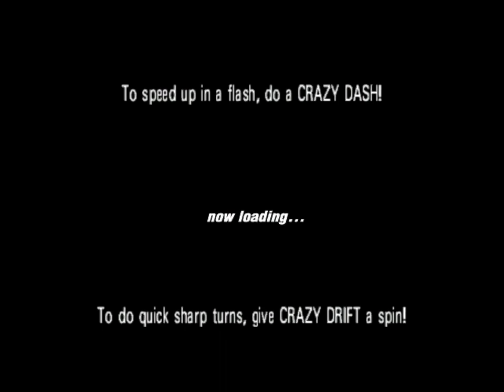Crazy Taxi 3 - Crazy X 1-K Crazy Logs - 21"70 - MENTAL RECORD!!!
Using Axel and Carriage on PC.